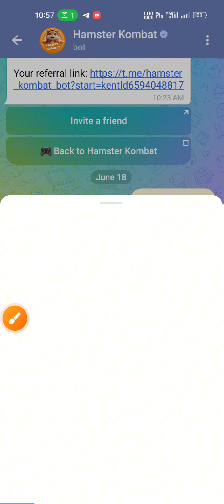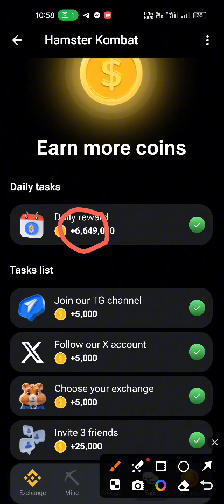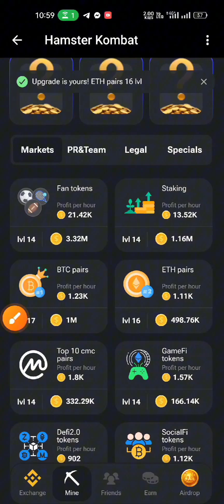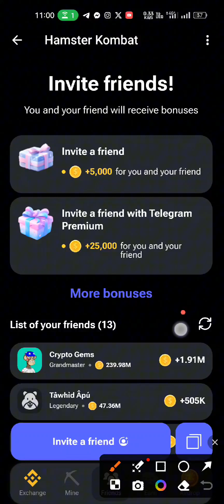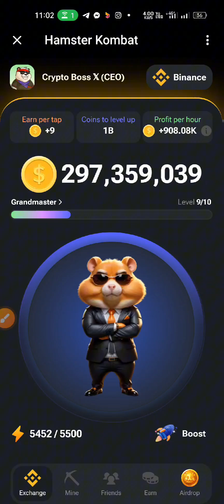Hamster Kombat Mining App।। Hamster withdrawal process.